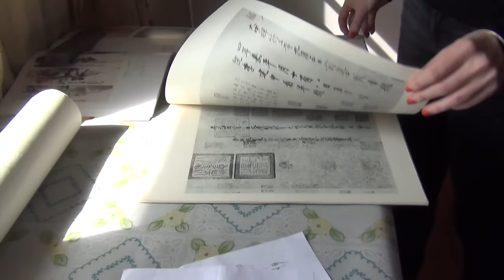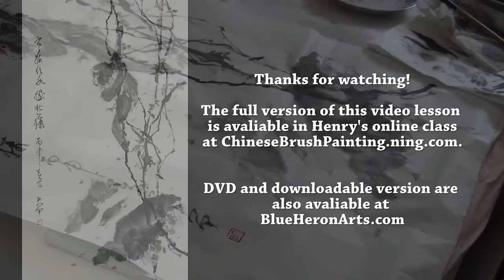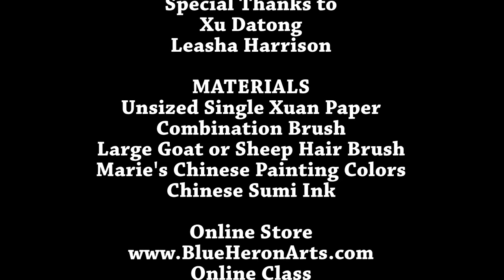Lesson 49 Zodiac Monkey Painting by Datong Xu (Trailer)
Happy 2016, the Chinese new year of the monkey! let us learn how to paint a monkey from our guest professor Datong Xu in Nanjing, China. Datong was born in the year of fire monkey 60 years ago and he has studied Chinese calligraphy when he was very young from master Lin Sanzhi, who was considered the best grass style calligrapher in 20th century. Datong's was inspired by a line from a Tang Dynasty poem which reads "cold monkeys drink water giving a shake to the withered vine." This was a metaphor describing the brush strokes of cursive style calligraphy by Monk Huaisu. In this monkey painting demo  Datong turned this poetic image into a masterpiece of art with his expertise in both Chinese painting and calligraphy. In the end of this video lesson you will also see how this painting was mounted into a beautiful silk hanging scroll by Henry and Victoria in an eight step process.